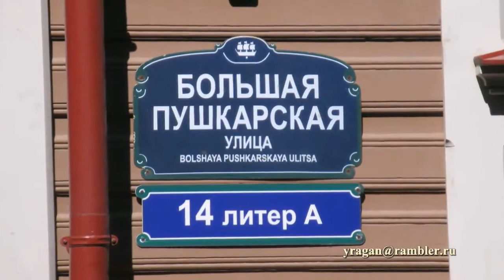Большая Пушкарская дом 14, Санкт-Петербург